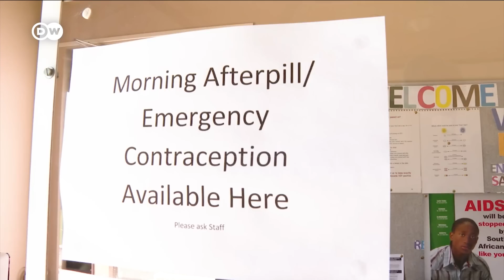Could injectible PrEP be a game changer in the fight against HIV? | DW News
The word 'pandemic' is currently being associated with the global spread and impact of Covid-19. But it was preceded by another pandemic - that of HIV and AIDS - which is still going on. After many decades, there is still no HIV vaccine, but more recently there have been significant scientific breakthroughs in the fight to prevent infection. DW correspondent Adrian Kriesch reports from Cape Town.